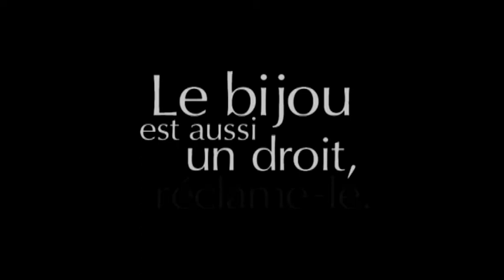Joaillerie Moukarzel.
Le bijou est aussi une droit, réclame-le.